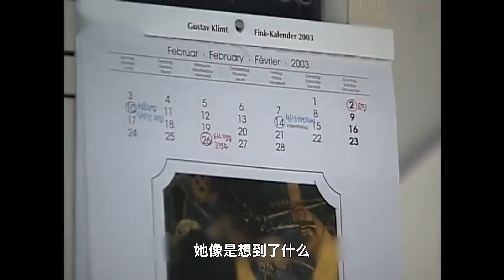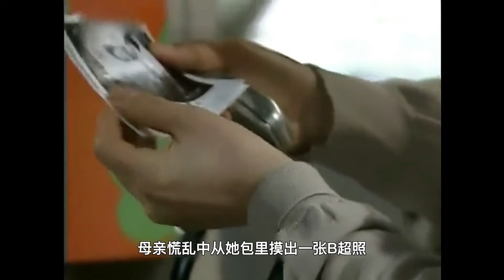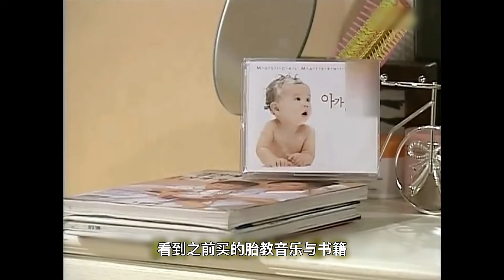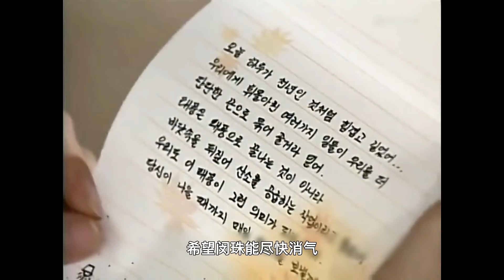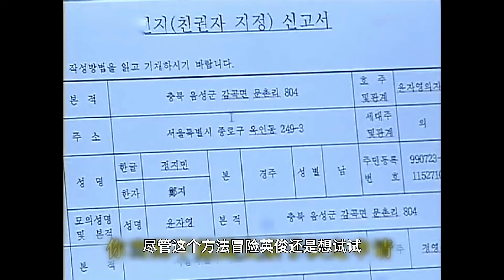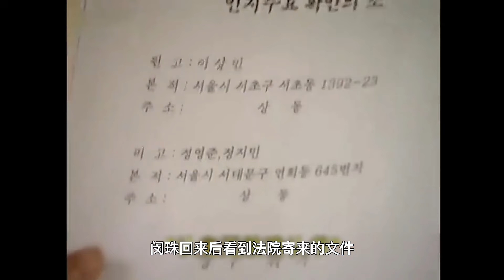男人遇到富家女后，即使做上门女婿也毫不犹豫，可怜前任却发现自己怀了渣男的孩子，精彩呈现 赵敏基 / 李泰兰 / 金浩镇 / 秋相美 / 延政勋 / 韩佳人 的家庭爱情剧....黄手帕 全集